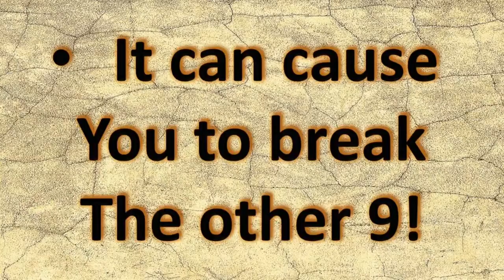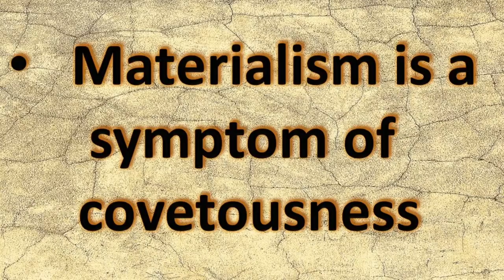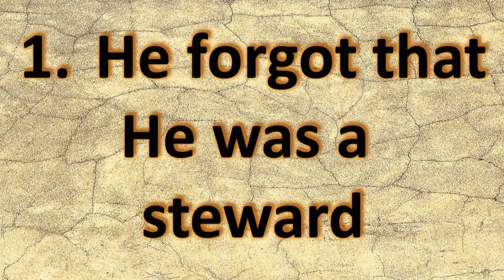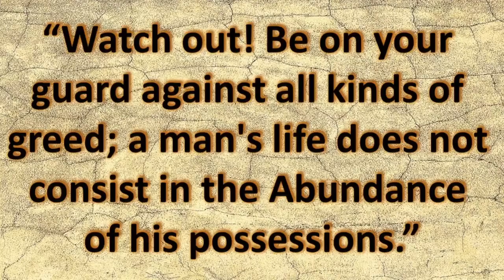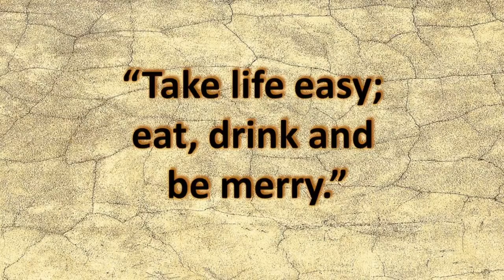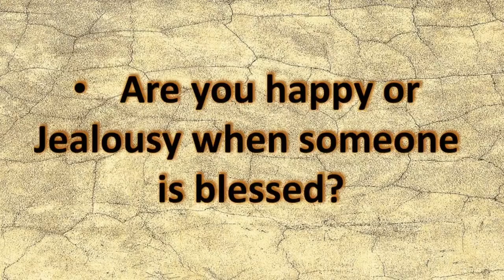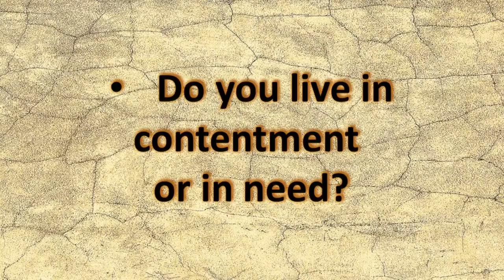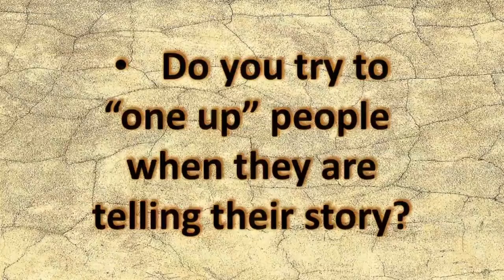Commandment #10 Don't Covet By Neal Pharr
Commandment #10 Don't Covet, in our nature to covet, but the word of God says You shall not covet  December 6 2020